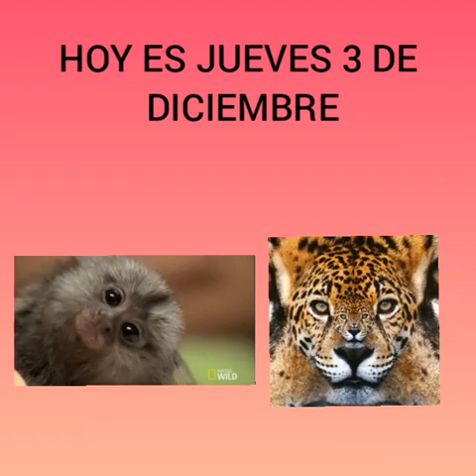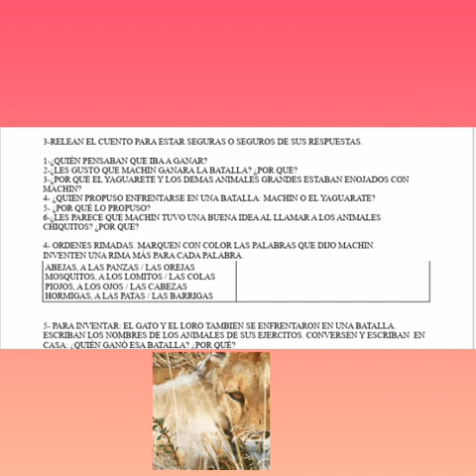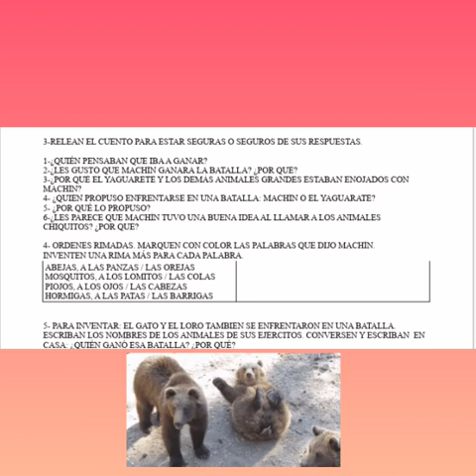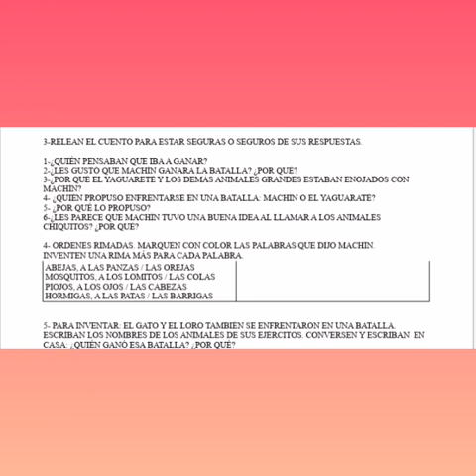LA gran batalla 2